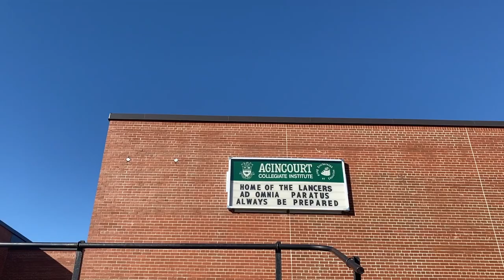Agincourt Athletic Council